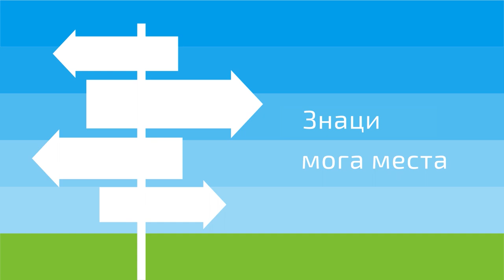Znaci moga mesta - Duboki Potok